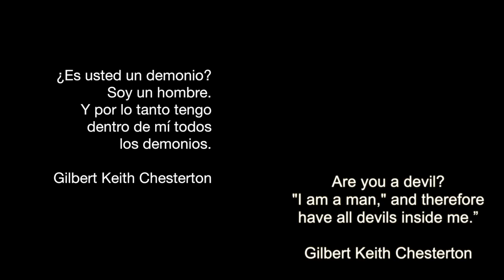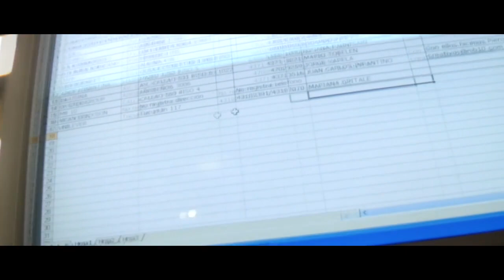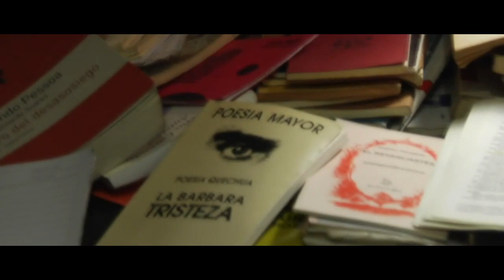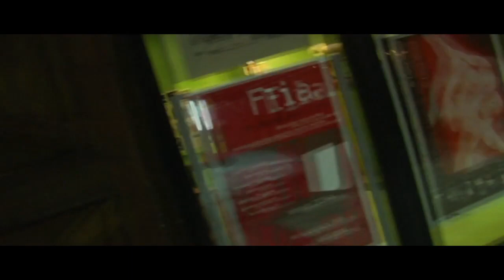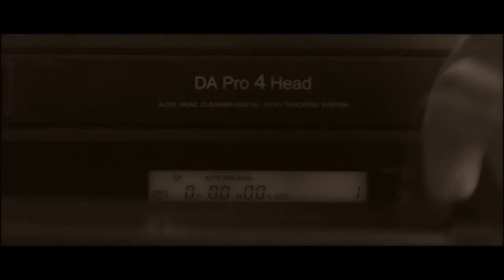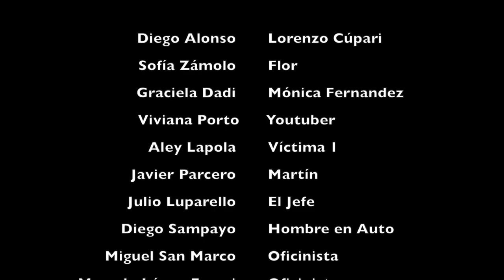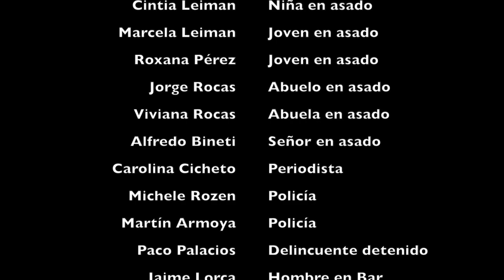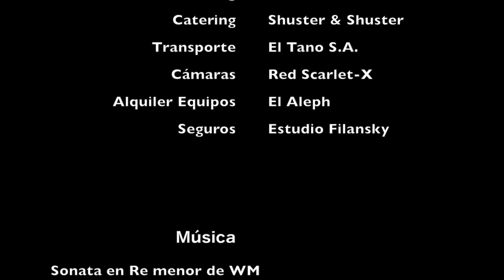Leviatán (2016) Subtitulada Inglés.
Lorenzo es un hombre aparentemente ordinario que graba todo con su cámara. Sus videos muestran su vida y su adicción a la violencia más horrenda. ¿Lorenzo es solo un hombre? ¿Un monstruo? ¿Ambos? Esta película es un análisis del mal humano a través de los ojos de un ser terrible.
Dirigida por Sergio Esquenazi.